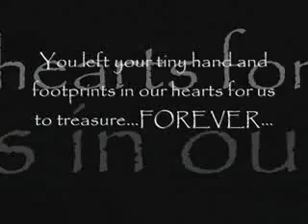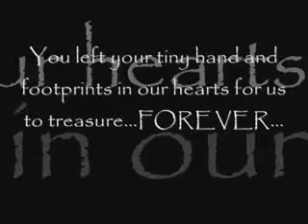Heaven got another Angel: In Memory of my baby Alanna Phoebe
In Memory of my baby Alanna Phoebe, gone too soon but will always be in our hearts forever.

I miss Alanna big time. I miss her every minute of everyday. She will be in my heart forever. She took a part of my heart that day and I am happy she did. It belongs to her and I will always be grateful of that space. It will be a forever mark.  She will never be truly be gone, I will hold her safe in my heart forever--for infinity and beyond~!

BLOG Heaven got another Angel
(Gordon Garner)

The roses aren't as pretty
The sun isn't quite as high
The birds don't sing as sweet of a lullaby
The stars are a little bit faded
The clouds are just a little more gray
And it feels like things won't ever be the same

Heaven got another angel the night you left this world behind
Heaven got a little better the day that it took you away from me
I'm missing you tonight
I'll see you again sometime
For now, I'll close my eyes
And dream of heaven tonight

The beaches aren't as lovely
The sky isn't quite as blue
Still, they're sweetened by the memory of you
The rain is a little bit colder
The fire is never quite as warm
Still, it seems that heaven isn't all that far

I'm spending a little more time now with the things that mean a little bit more
I'm noticing the wonders of this world
I love with a little more hope now
I live with a little more peace
Cause I understand how precious life can be